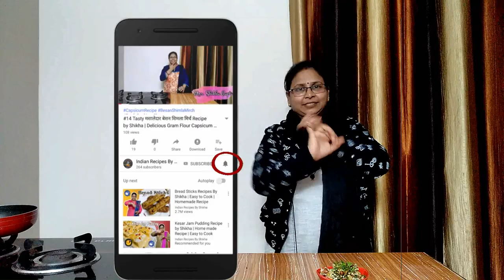#40 चटपटी खिली खिली साबूदाने की खिचड़ी | Best Recipe of Sabudana Khichadi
चटपटी खिली खिली साबूदाने की खिचड़ी | Best Recipe of Sabudana Khichadi

Best healthy breakfast easy to make.